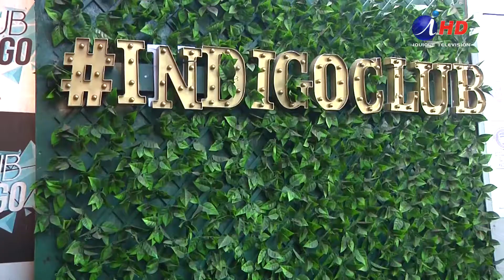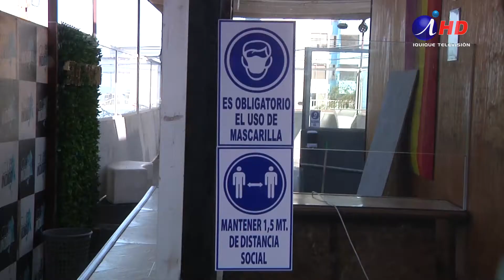Bares, restoranes y discos se preparan para abrir hasta la madrugada.(30.09.2021) Iquique TV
La vida y el movimiento nocturno volverán tras el fin del toque de queda, por lo que algunos negocios se preparan para extender sus horarios de atención, aunque siempre insistiendo en el autocuidado de sus clientes.